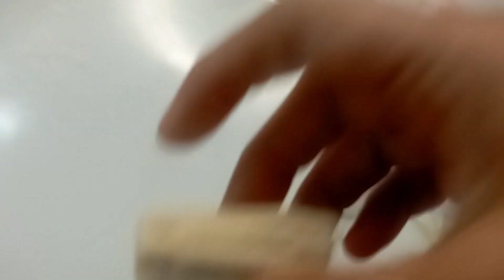न पास्ता-पिज़्ज़ा-मैगी,5 min में आलू का इतना आसान & टेस्टी नाश्ता |Delicious Homemade Gnocchi Pasta.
Gnocchi Pasta Recipe |Simple New innovative  evening snacks|Gnocchi Pasta Recipe | Creamy Potato Gnocchi Pasta |Indian-Style Potato Pasta Recipe|पिज़्ज़ा ना पास्ता 5 min में आलू का इतना आसान tasty नाश्ता,की सब नाश्ते फिके लगे .